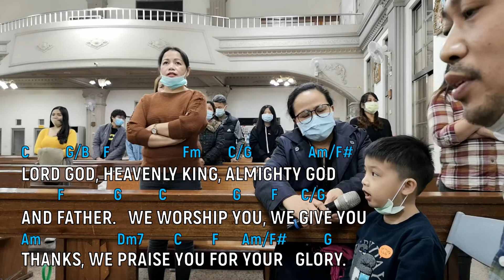Glory To God with voicing, lyrics and chords [Gloria Song] Sung by CAIF Choir/ Voicing by EJ Javier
[GLORY SONG] Glory To God  by Manoling Francisco, SJ
Music played by Rolly Ocampo 羅利 and Demy Acayan
Sung by CAIF Choir with voicing, lyrics and chords
@ Sacred Heart of Jesus Parish Church, Zhongli, Taiwan.

AND PEACE TO GOD’S PEOPLE ON EARTH
(2X)

LORD GOD, HEAVENLY KING,
 ALMIGHTY GOD AND FATHER
WE WORSHIP YOU WE GIVE YOU THANKS,
WE PRAISE YOU FOR YOUR GLORY

(2X)

LORD JESUS CHRIST, ONLY SON OF THE FATHER
LORD GOD, LAMB OF GOD
YOU TAKE AWAY THE SINS OF THE WORLD
HAVE MERCY ON US, HAVE MERCY ON US.
YOU ARE SEATED AT THE RIGHT HAND OF THE FATHER
RECEIVE OUR PRAYER
RECEIVE OUR PRAYER

(2X)

FOR YOU ALONE ARE THE HOLY ONE
YOU ALONE ARE THE LORD
YOU ALONE ARE THE MOST HIGH
JESUS CHRIST WITH THE HOLY SPIRIT
IN THE GLORY OF GOD THE FATHER,
AMEN!

(4X)
AMEN!